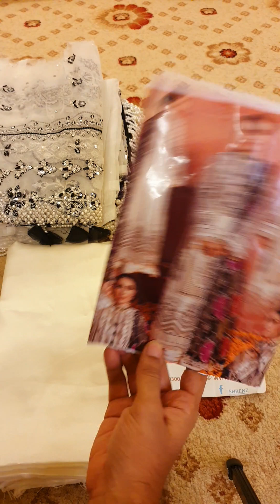June 14, 2023(3)